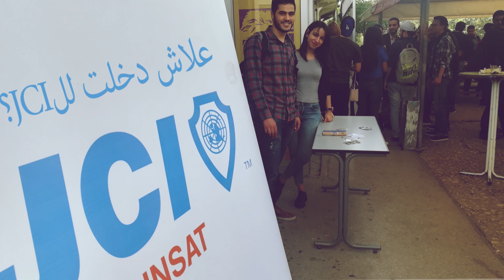#06 Aziz Zaghdoudi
عزيز زغدودي membre JCI INSAT
JCI INSAT حكايتنا